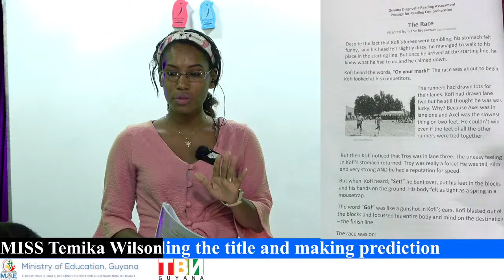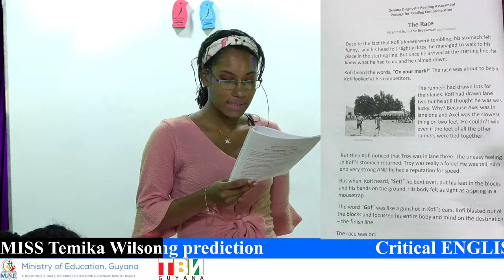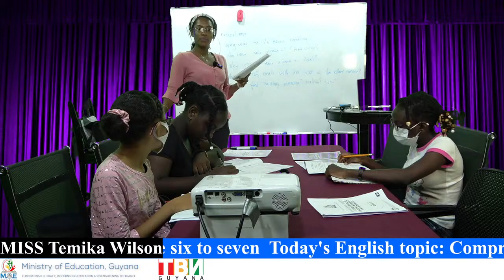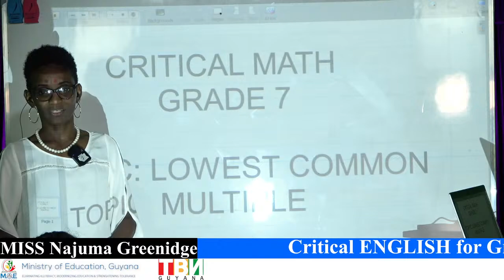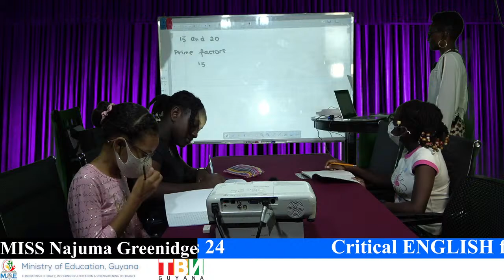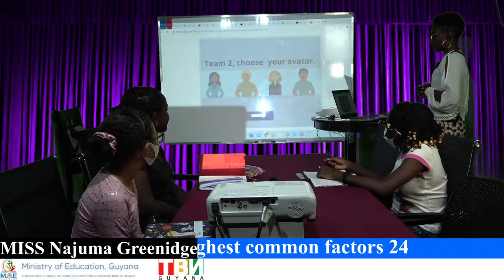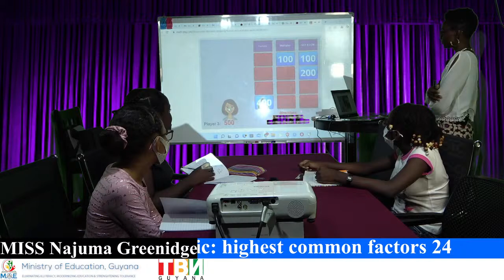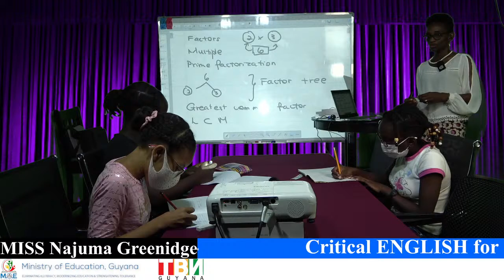Critical Mathematics & English for Grade seven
Critical Mathematics & English for Grade Eight
Today's English topic: Comprehension -understanding the title and making prediction
For your top stories and more
⭐ FOLLOW GUYANESE CRITICS EVERYWHERE: